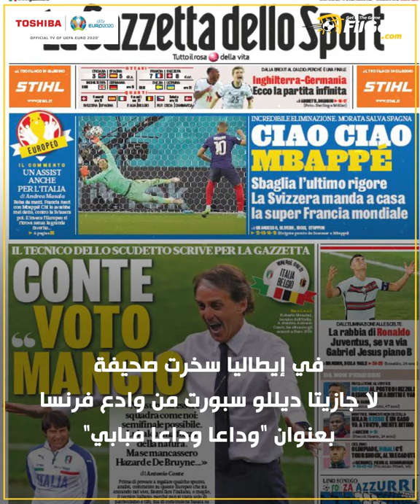وداعا بونابرت 🎞️ ماذا قالوا بعد خروج فرنسا من يورو بسيناريو مثير وبشكل مفاجئ؟ 🤔